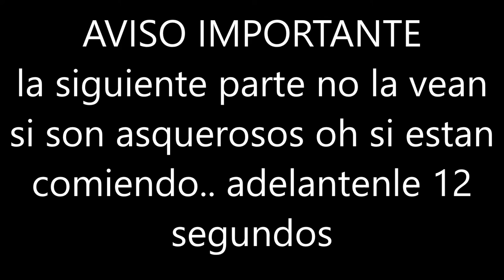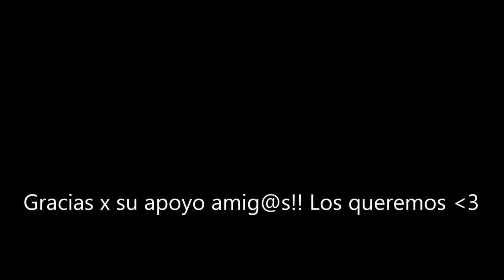Estrenando =D - Marzo 30, 2016 - Nosotros Los Chilos